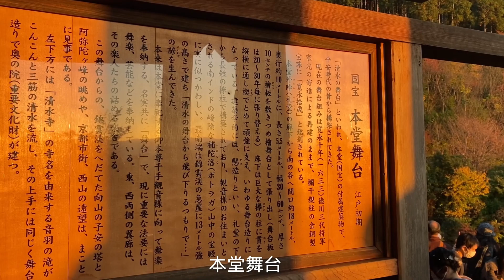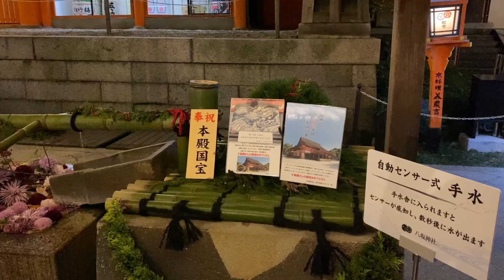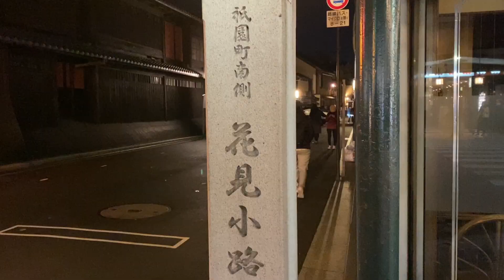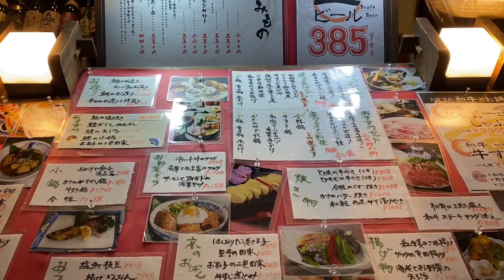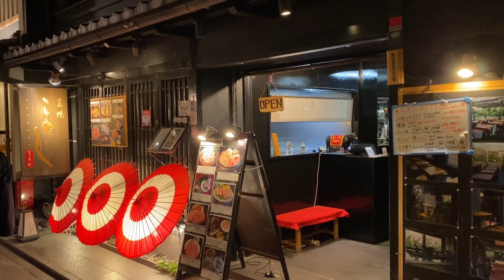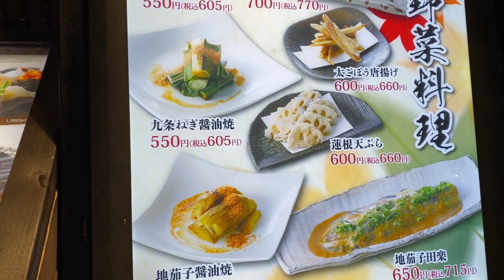京都#清水寺賞楓葉2022超美的夕陽下于點燈的#清水寺红叶#夜晚八坂神社，祇园散步#花见小路#京都観光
2022年11月18日京都兩泊三日遊第一天，從東福寺來到了清水寺#清水寺红叶#夜晚八坂神社，祇园散步#花见小路#京都観光